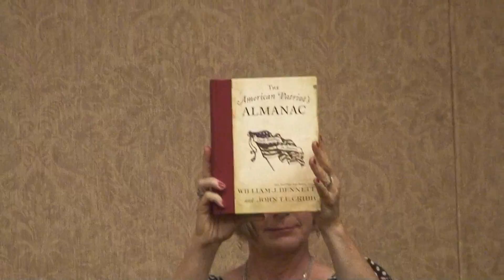Joe Edwards - Books, Gear, Closing Comments and a Call to Support our Troops!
Patriots United counters the Obamacare plan!  Hosts Health Care Panel Discussion in Crystal Lake, 7-24-09 (PatriotsUnited.com)

This event focused on discussing the issues surrounding the health care proposals favored by President Obama. Approx. 230 people attended this exciting and informative event!

What is PatriotsUnited.com all about?

Vision:  To renew America by changing the present course of our government, one community at a time, to one that our Founding Fathers were divinely inspired to create.

Mission:  Change Public Policy that reflects our Conservative Pillars and values by uniting all like-minded citizens

Purpose:  To change public policy that better reflects this vision through holding those accountable that work in our government.

Values:  Faith in God, Personal integrity & honesty, Trust & honor, Peaceful & lawful, Selflessness